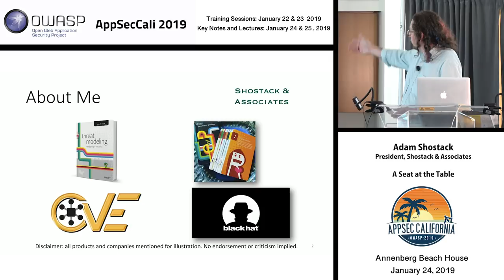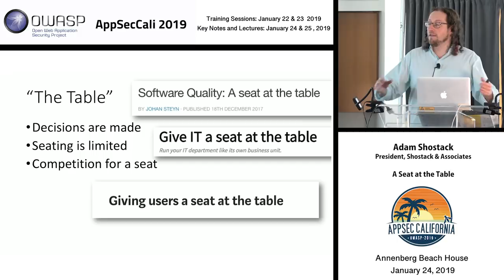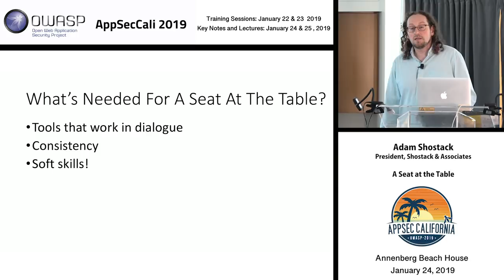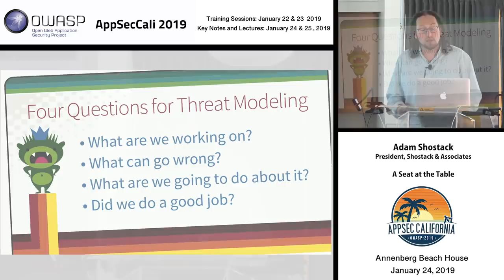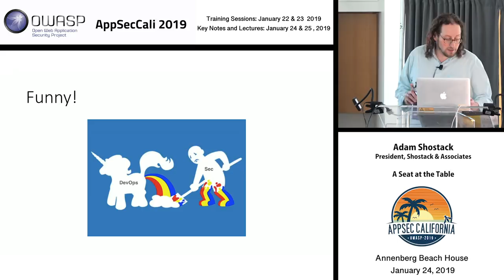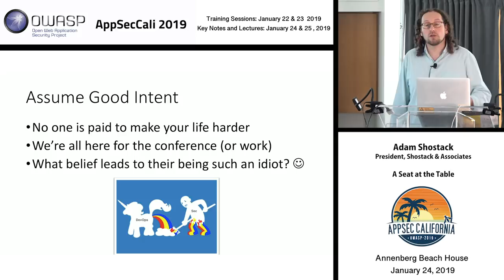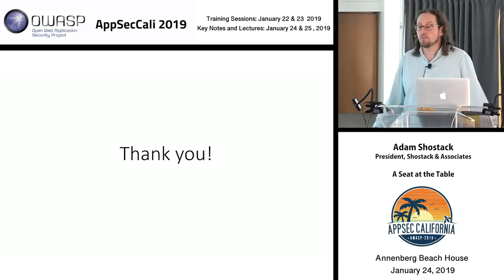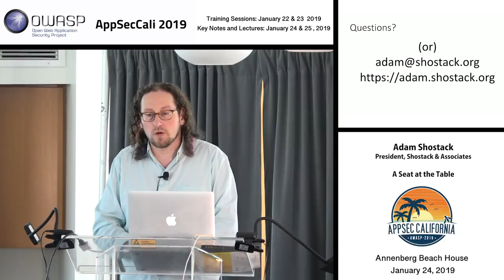AppSecCali 2019 - A Seat at the Table - Adam Shostack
The DevOps Movement has won, and all too often, left security wondering what our role is in the new world. Effective collaboration requires new skills, new approaches, and a new speed. We’ll look at all three, how security can collaborate, how we can engage before a line of code has been written, and how we can benefit from the directions the world is going.

Adam Shostack
Shostack & Associates
President

I'm an entrepreneur, technologist, author and game designer, focused on improving security outcomes for my customers and the industry as a whole. To solve these problems, I create a wide variety of companies and organizations, software, new analytic frameworks, as well as books, games and other forms of communication. I've built these at tiny startups and at Microsoft.

In my time at Microsoft, I focused on human factors in security, including usable security and measuring how our customers' computers are compromised. I also worked on threat modeling tools and techniques, and have shipped two tools (one software, one a card game) to help software engineers analyze their software designs for security flaws. In that role, I was a key driver for Microsoft's Software Development Lifecycle.

I'm the author of Threat Modeling: Designing for Security (Wiley, 2014) and the co-author of The New School of Information Security (Addison-Wesley, 2008).